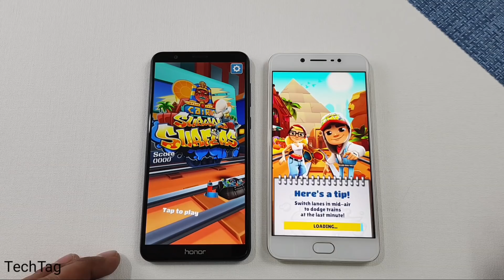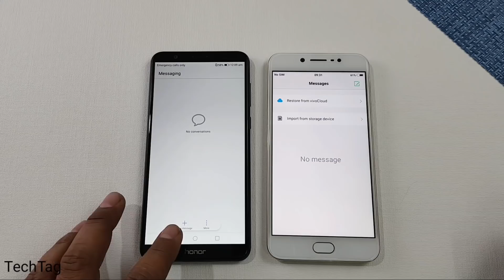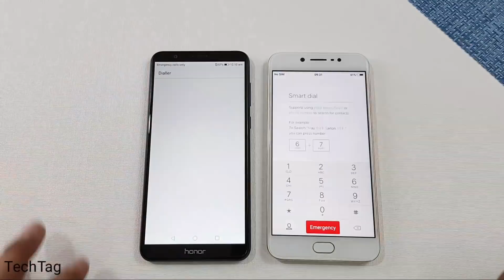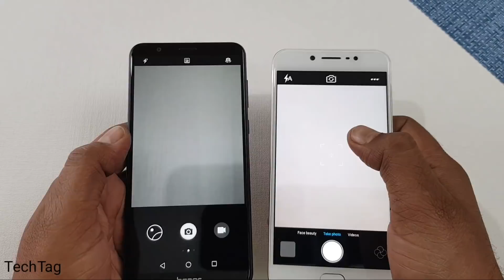Honor 7X vs ViVo V5 SPEEDTEST COMPARISON !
Honor 7x vs vivo v5 speedtest comparison...almost same price range phones...